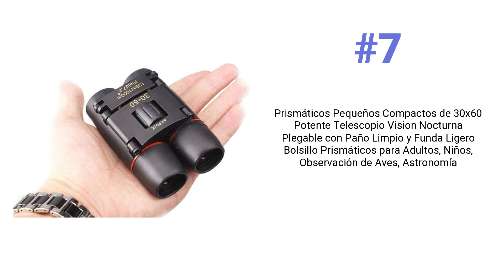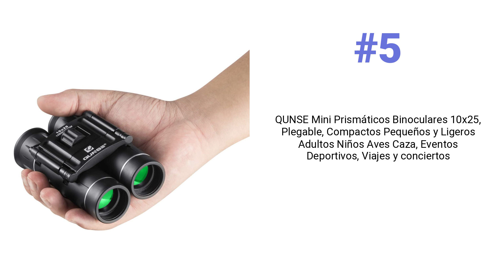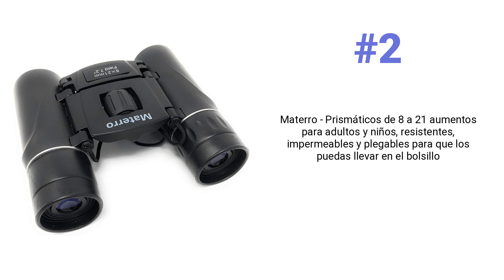Top 10 Prismáticos más vendidos en Diciembre 2022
# 1
Usogood Professional 12 x 50 Prismáticos para Adultos - Prismas BaK4 y Lentes FMC, Potentes Binoculares para Observación de Aves, Caza, Senderismo con Adaptador para Teléfono con Trípode

⭐ 4,3 👍 7.594 🔗

# 2
Materro - Prismáticos de 8 a 21 aumentos para adultos y niños, resistentes, impermeables y plegables para que los puedas llevar en el bolsillo

⭐ 4,4 👍 387 🔗

# 3
Prismáticos Professional, Binoculares Potentes Kylietech 12x42 para Adultos - Prismas BaK4 y Lentes FMC, Antiniebla e Impermeables con Adaptador para Smartphone de Aves, Caza, Senderismo

⭐ 4,2 👍 9.510 🔗

# 4
Prismáticos 10x42 Slokey - Binoculares Profesionales y Potentes con Gran Alcance. Ligeros e Impermeables, Prismas BaK4 y FMC. Ideales para Observación de Aves, Caza, Senderismo, Astronomía y Camping

⭐ 4,5 👍 4.664 🔗

# 5
QUNSE Mini Prismáticos Binoculares 10x25, Plegable, Compactos Pequeños y Ligeros Adultos Niños Aves Caza, Eventos Deportivos, Viajes y conciertos

⭐ 4,2 👍 1.423 🔗

# 6
YEEU 10X42 Prismáticos para Adultos, Binoculares Profesionales y Potentes con Gran Alcance, Lente FMC con Adaptador de teléfono Inteligente, para Observación de Aves, Senderismo, Caza, Negro

⭐ 4,1 👍 50 🔗

# 7
Prismáticos Pequeños Compactos de 30x60 Potente Telescopio Vision Nocturna Plegable con Paño Limpio y Funda Ligero Bolsillo Prismáticos para Adultos, Niños, Observación de Aves, Astronomía

⭐ 3,9 👍 248 🔗

# 8
Prismáticos Olympus 10x50 S con correa, funda y 15 años de garantía. Imágenes claras, campo de visión gran angular, ligeros: ideales para la observación de conciertos, eventos deportivos y naturaleza.

⭐ 4,6 👍 16.065 🔗

# 9
Prismáticos 10x50 Slokey – Binoculares Largavista Profesionales, de Largo Alcance y Potentes para Adultos. Ideales para Caza, Astronomía, Observación de Aves y Camping. Incluye Funda, Correa y Gamuza

⭐ 4,5 👍 4.620 🔗

# 10
Prismáticos para adultos y niños, compactos, 10x25, para observación de aves, teatro, conciertos, caza y juegos deportivos

⭐ 4,6 👍 15.888 🔗